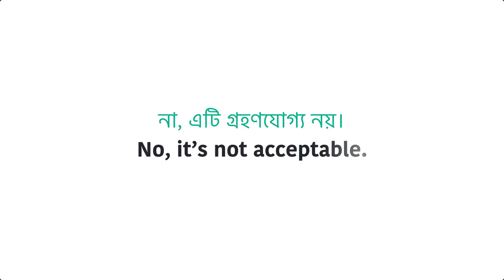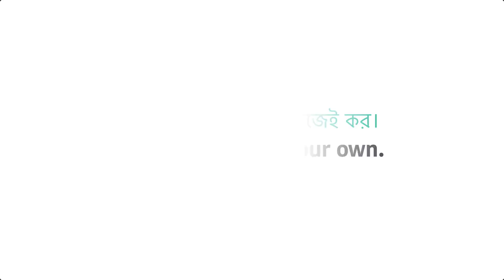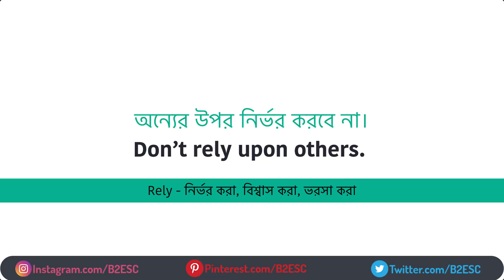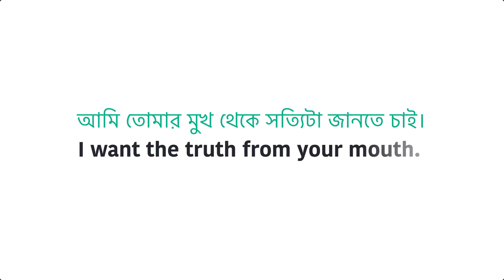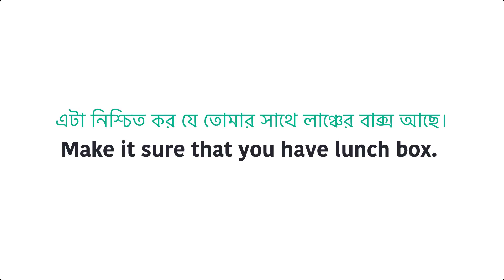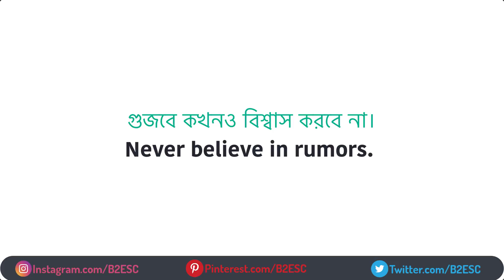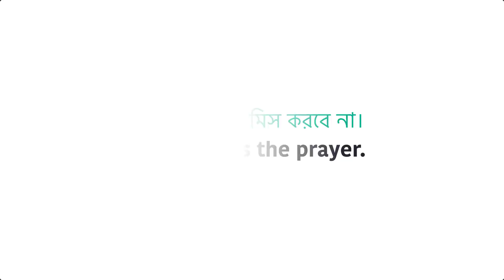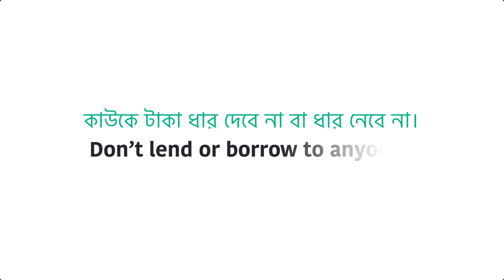60 Daily use English sentences for kids || Small Sentences for kids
আজ থেকে বাচ্চাদের সাথে অনর্গল ইংরেজি বলুন। ৬০টি বাছাই করা বাক্য - 60 Daily use English sentences for kids. Small Sentences for kids. Common English Phrases for kids. ইংরেজি বলার সবচেয়ে সহজ উপায় হল ছোটদের সাথে ইংরেজিতে কথা বলা।
▶ Top 5 English Grammar Book for Beginners: ◀
01. Best Grammar Book English Learners:
02. Applied English Grammar
03. Beginners' Applied English Grammar
04. Higher English Grammar
05. Oxford English Grammar Course

▶ Top 5 Spoken English Book for Beginners: ◀
01. Advanced Spoken English Course
02. The Secret Art of Speaking English

01. Bengali-English Dictionary
02. Oxford English-English-Bengali Dictionary

👉 Image Information: Premium License
👉 Freepik.com